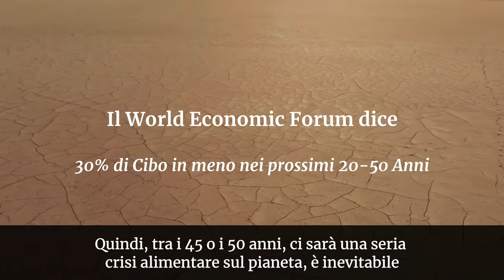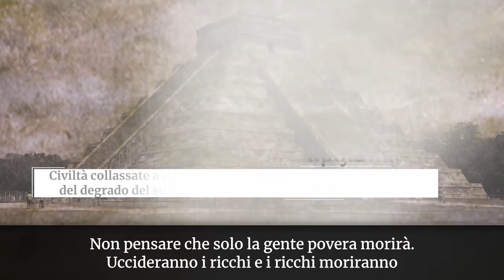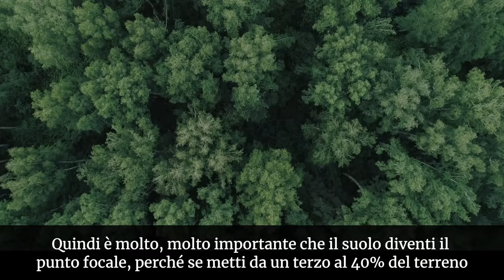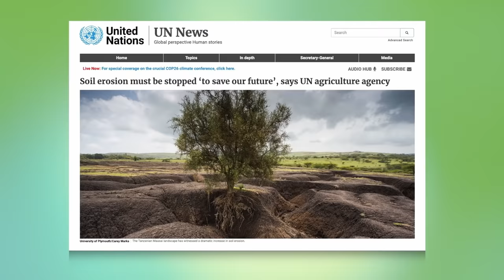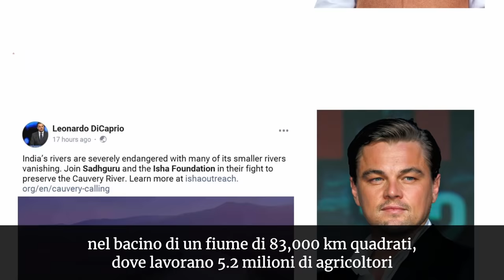Salva il Suolo: Il Nostro Stesso Corpo | Conscious Planet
Conscious Planet è un movimento globale per promuovere un approccio consapevole al suolo e al pianeta. Il movimento cerca di mostrare ai governi di tutte le nazioni che i loro cittadini vogliono una politica per rivitalizzare il suolo e l'ecologia.

Per attivare e dimostrare il sostegno di oltre 3 miliardi di cittadini, Sadhguru percorrerà in moto da solo, 30.000 chilometri attraverso 24 nazioni.

Il rally inizierà a Londra e terminerà nel sud dell'India, dove il progetto Cauvery Calling, iniziato da Sadhguru, ha permesso a 107.000 agricoltori di piantare 57 milioni di alberi per rivitalizzare il suolo e il fiume Cauvery.

Attivare la partecipazione dei cittadini assicurerà che le questioni ecologiche diventino questioni elettorali, in modo che i governi creino politiche e stabiliscano budget per soluzioni ecologiche, portando ad un'implementazione sostenuta.
Scopri di più su ConsciousPlanet.org